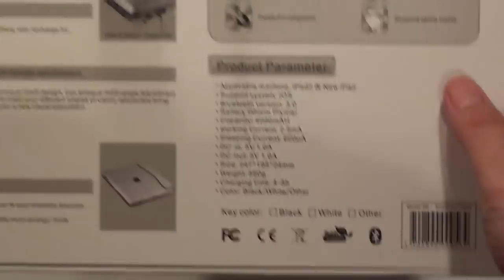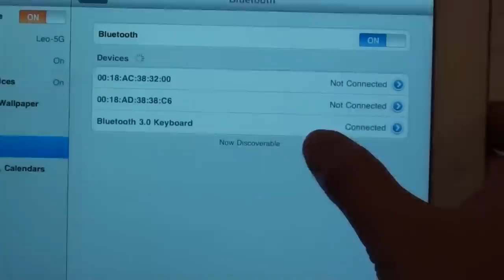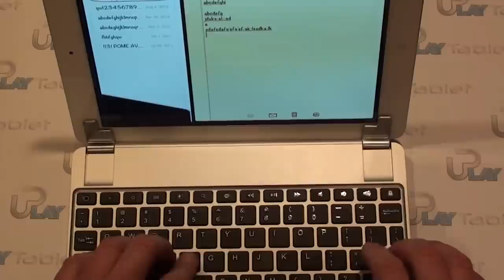Sharksucker Keyboard for iPad (2, 3, 4) - Make iPad become MacBook Pro: open box video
Sharksucker is an wireless keyboard case for iPad that makes your iPad become a MacBook Air (actually it looks more like a MacBook Pro). It is made of unibody machined aluminum and attaches to the iPad with a special quick release hinge. When it's closed, it acts as a case to protect your iPad. When it's opened, it becomes a bluetooth wireless keyboard. You can turn the iPad screen to any angle just like MacBook Air. When you just need your iPad, you can release iPad from the hinge. You can also use it to charge your iPad and iPhone.